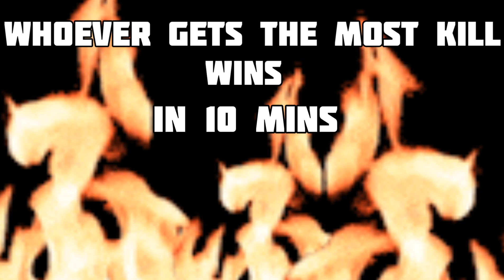WHOEVER HAVE THE MOST KILLS WINS!!!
Today me Sam and Josh are going to do another Minecraft challenge, we all have 10 minutes to fight each other by the end of 10 minutes who have the most kills will win.